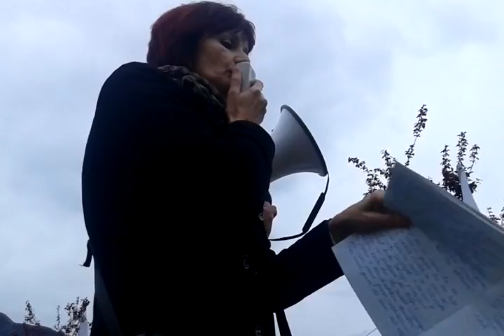Obraćanje Samije Kazazić na protestima u Mostaru, 27.03.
"Ja sam svaki dan s vama, većina vas me i poznaje, a evo za one koji me znaju, ja ću se predstaviti. Zovem se Samija Kazazić i majka sam troje djece. Imam 50 godina i još uvijek sam na birou, znači nezaposlena. Imam najmanje dvadeset razloga zašto sam ovdje, ali evo pokušala sam ovako da svedem na ove najosnovnije i minimalno da ne bih duljila. Znači ovo što ću pročitati ne obraćam se vama, nego onima koji su nas doveli u ovakvu situaciju i onima koji sjede kući, a u goroj situaciji se nalaze nego mi koji smo ovdje.

Znači oni zbog kojih smo nekad nervozni, sad bi naš Marinko rek'o: "Kako neću biti neurozan, četiri sata čamim čekajući k'o budala mahnita". Znači nažalost to je postala naša stvarnost.

Kako nećemo biti nezadovoljni, dvadeset godina čamimo čekajući k'o budale mahnite da nešto u ovoj državi krene naprijed. Dvadeset godina nije malo. To je trećina ljudskog vijeka. Zar mislite da smo mi ovdje iz obijesti? Zar mislite da smo mi ovdje iz dosade? Ne gospodo draga, mi smo ovdje zato što ste nam uskratili osnovna ljudska prava, mi smo ovdje zato što što ste nam uništili sve fabrike u kojima smo mogli zaraditi plate. Mi smo ovdje zato što ste nam ukrali dvadeset godina života i na kraju, mi smo ovdje zato što ste ukrali djetinjstva našoj djeci.

Poznajem mlade ljude koji imaju po sedamnaest, osamnaest, dvadeset godina, a nikada očima more nisu vidjeli. Poznajem mlade ljude kojima su roditelji teškom mukom plaćali školovanje, ali im nisu mogli priuštiti po završetku srednje škole odlazak na ekskurziju. Poznajem mlade ljude koji su bili nadprosječni učenici, ali im roditelji nisu mogli omogućiti da studiraju. Poznajem mlade ljude kojima su roditelji teškom mukom omogućili da studiraju i koji su završili fakultete, ali su još uvijek na birou jer nisu stranački podobni.

Zato smo mi danas ovdje, i ovo je vaša sramota i treba da se stidite što ste nas doveli u ovakvu situaciju, ali ne. Vi nemate toliko dostojanstva da to priznate, nego na nas šaljete naoružane policajce da nas hapse. Čega se bojite? Gladnog, nezadovoljnog i golorukog naroda? Pa mi smo onaj isti narod koji vas je izabrao i dozvolio vam da budete tu gdje jete, nadajući se da ćete ispuniti bar dvadeset posto onoga što ste obećali. Zar tražimo previše? Mi dvadeset godina živimo na infuziji i vrijeme je da kažemo dosta. Ne želimo vas više. Kako kaže Taras Buljba svom neposlušnom sinu: "Ja sam te rodio, ja ću te i ubiti". Tako i mi poručujemo vama mi smo vas izabrali, mićemo vas i razriješiti dužnosti. Ne dozvoljavamo da nas dijelite na ove i one i da na taj način manipulišete nama. Glad, nezaposlenost i nezadovoljstvo nemaju nacionalni predznak. Svi oni koji misle da se iza nas krije neko drugi ili nešto drugo neka dođu i neka se sami uvjere. U posljednje vrijeme čuju se izjave predstavnika vlasti i zakona "da su ovo socijalni nemiri, onda bi 90% ljudi bilo na ulicama". Pa ljudi moji, zar oni samim tim ne priznaju da smo u pravu? Zar ovo nije dovoljno da pokrene i ostale da nam se pridruže. Svi kažu ne može se više ovako. Mora se nešto mijenjati. E pa ovo je momenat kada počinju promjene.

Pozivam sve građane da dođu i slobodno kažu ono što misle i osjećaju, jer živimo u demokratskom društvu gdje niko nema pravo, naglašavam, gdje niko nema pravo da nam uskrati slobodu govora i kretanja.

To što su neki uzeli sebi za pravo da rade šta hoće, to je prolazno. Svi će oni odgovarati, pred zakonom smo svi isti. A mi ćemo nastaviti da se borimo za svoja prava, i da svojoj djeci i kako kaže Mušica mladima svijeta, ostvarimo bolju budućnost. Jer kako kaže Bajro u poznatoj seriji Tale "Ja i narod vičemo i trpimo. E pa dosta je, nećemo više trpiti. Od sada samo vičemo. Padaj silo i nepravdo."